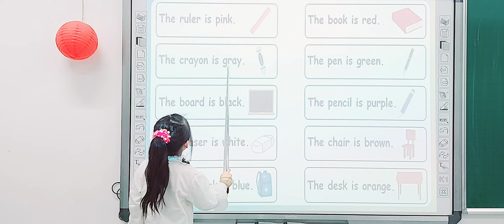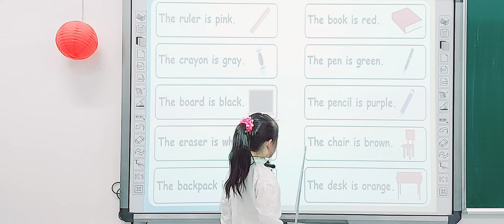Thu Hà - Kids 10 English 1 - Reading (Topic: Colors)